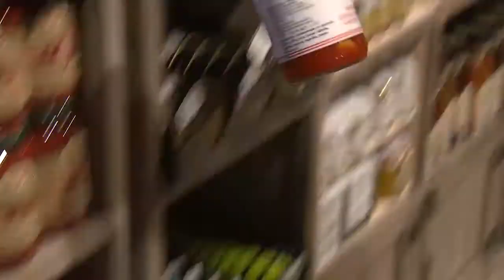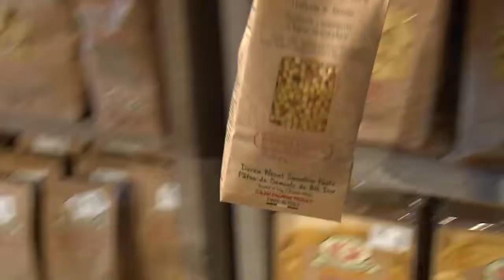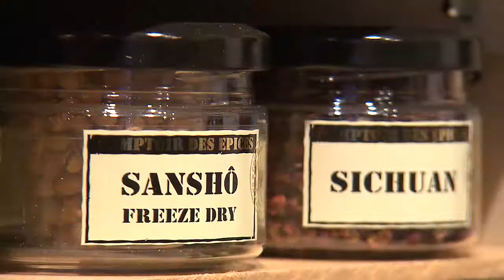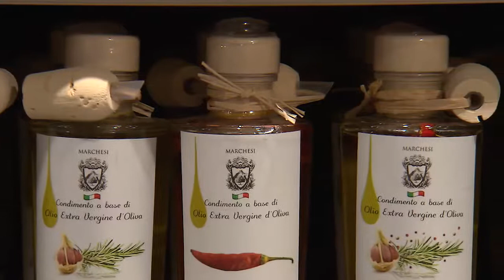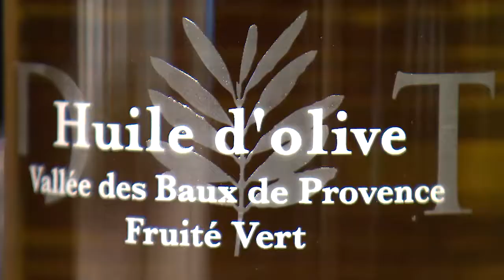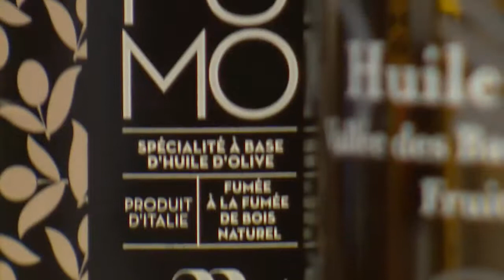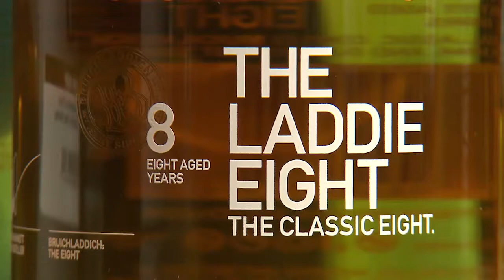Reportage RingTV december 2018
RingTV kwam bij ons op bezoek en maakte deze reportage over onze winkel. Het geeft je een goed en duidelijk beeld over alles wat we hier zoal doen.